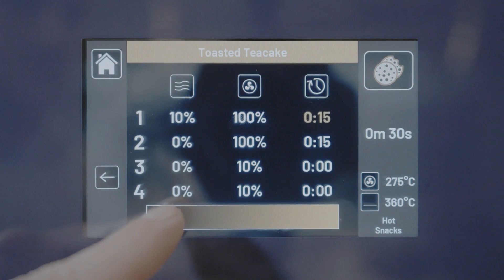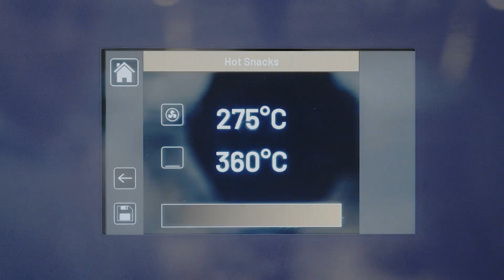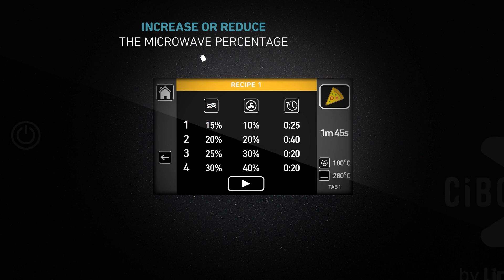MURCO Cibo+ Optimal Results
How to achieve great meals in minutes on your Cibo+ from Murco Catering Equipment